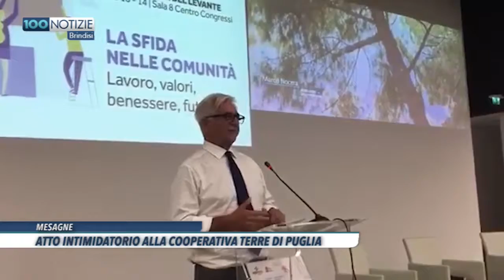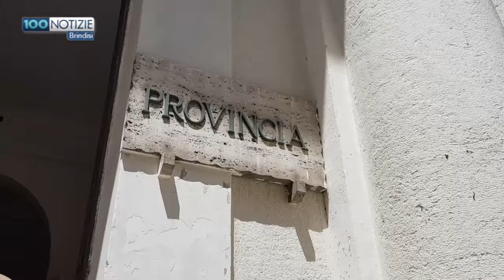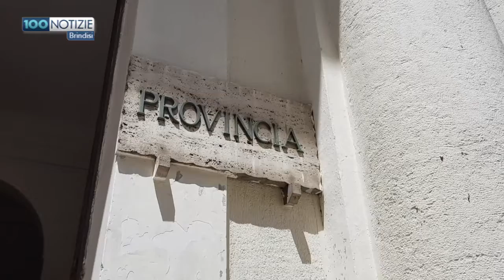100 Notizie Brindisi del 22 ottobre 2019